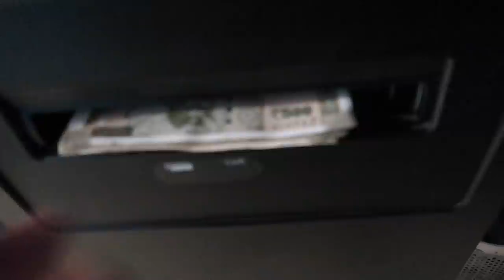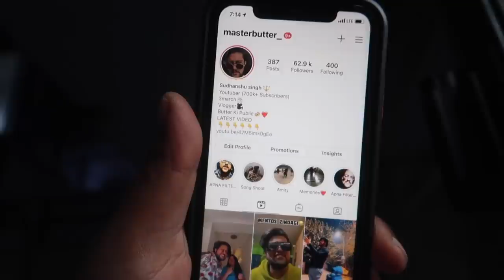BYE BYE MUMBAI😱😭 | MY FIRST TIME TO GOA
Hey Internet

Bye Bye Mumbai, Last Day In Mumbai, Mumbai To Goa Train Experience, My First Time To Goa, Vlogs India